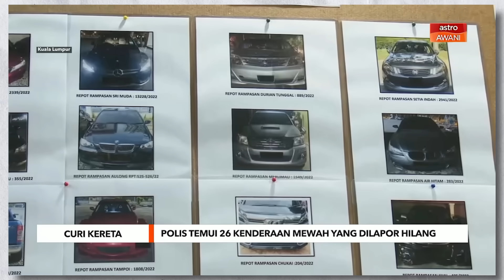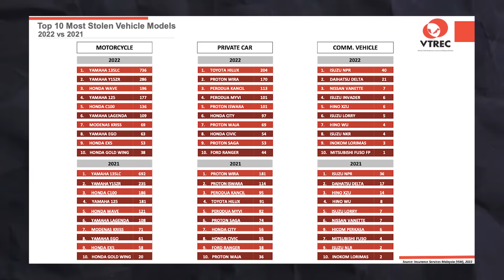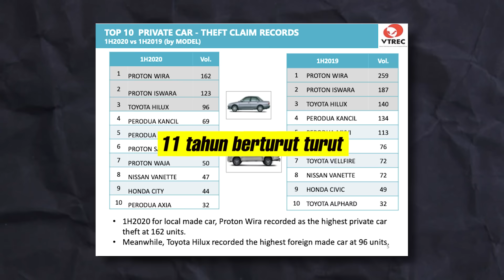Kau Dalam Bahaya Kalau Kau Ada 10 Kereta Ni | Katalog Jentera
Tahun 2016, malaysia berada di tangga ke 6 sebagai kereta paling banyak dicuri di dunia.

Dengan purata kes kecurian sebanyak 60 buah kereta sehari, insurance state yang claim untuk kecurian sahaja pada 2.4 billion ringgit tahun yang sama. Fast forward harini, kes kecurian kereta tiada angka yang menurun

Dan ada satu badan di malaysia, merekodkan statistic kes yang memang psal kereta curi, dengan panggilan vtrec.

Dalam top 10, kita bagi list dari paling kurang kepada paling banayk hilang untuk statistic 2022, bersama fun fact di pertengahan topic kejap lagi.

Tapi  yang best, number dua sebenarnya paling banyak hilang sepanjang zaman.

NOW LETS GO!

FOLLOW ZAKIRIN!